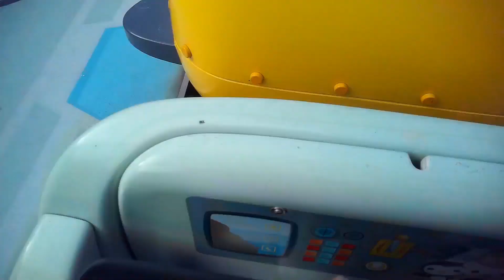POV Weekly Episode 13 | Cbeebies Octonauts Rollercoaster Adventure | OurThemeParkLife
Welcome to the next episode in our POV Weekly series of video's.  In today's episode we are at Alton Towers Cbeebies Land to ride Octonauts Rollercoaster Adventure.  A new episode of POV Weekly will be out every  weekend.